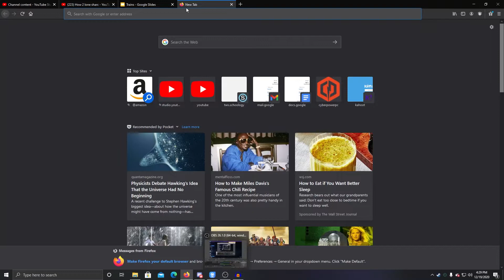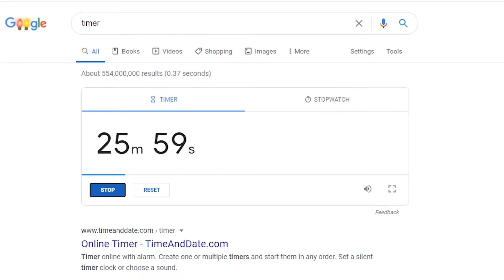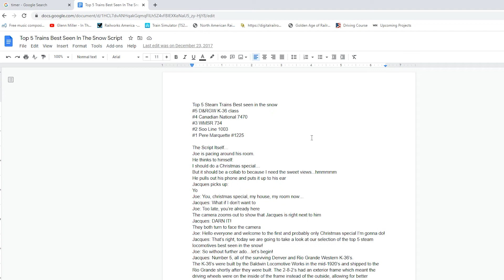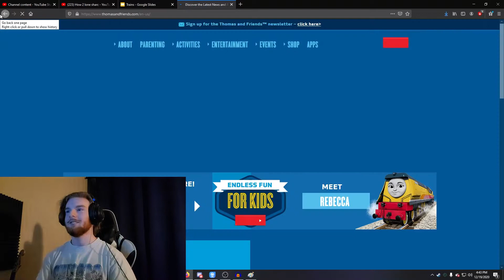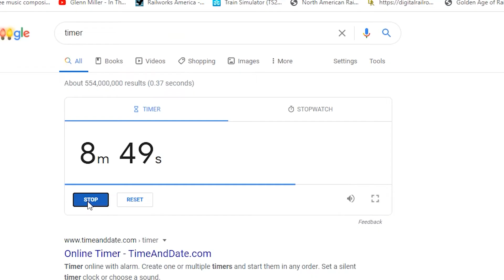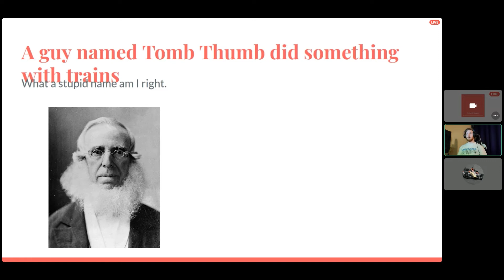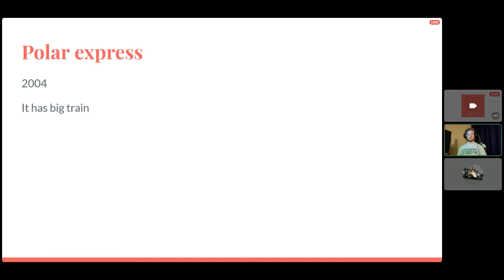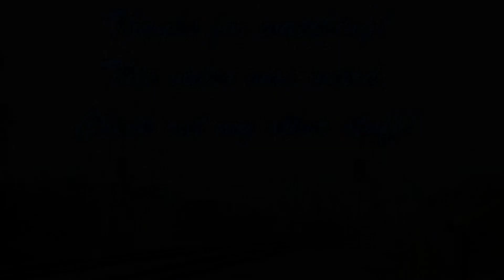My friend knows nothing about trains, so I gave him 30 minutes to make a presentation on trains.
Here's a very different video from what I'd normally do. I hinted at this in my pinned comment on my Christmas video from last week. This idea came about while my friend and I were sitting in a Discord call a few days ago. Many shenanigans quickly ensued. I hope you all enjoy this little one off! :D